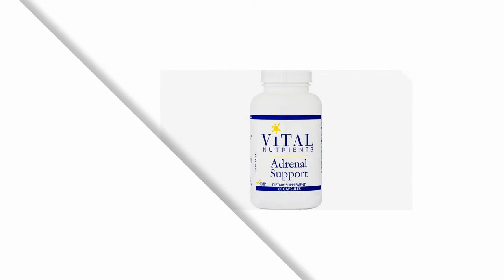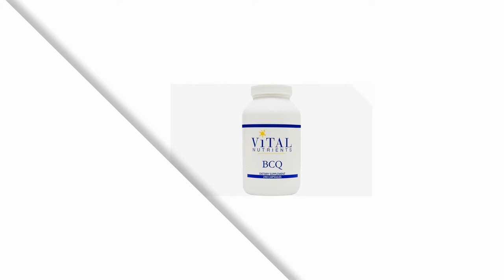Vital Nutrients Review on B- Complex, Adrenal Support, BCQ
Vital Nutrients believes that nothing is more important than the quality of their supplements.

Vital Nutrients has a clear mission to provide science-based, clinically effective, superior quality nutraceuticals formulated with synergistic and beneficial active ingredients to promote good health, well-being and vitality. Vital Nutrients takes pride in exceeding all pharmaceutical and government standards in the manufacture of their products which are designed for optimal integrity and consistent clinical results.

Here is a sampling of products from Vital Nutrients:

B- Complex - This balanced, high potency B vitamin formula supports muscle tone and healthy nerve cells and aids nutrient metabolism and the conversion of carbohydrates into energy.

Adrenal Support - This combination formula provides glandulars, herbals and adaptogens that help to maintain the immune system, relieve mild stress and support the body's ability to produce certain adrenal hormones.

BCQ - This herbal combination formula provides enhanced support for maintaining a healthy inflammatory response, helps to reduce minor joint discomfort and supports connective tissues and gastrointestinal function.

If you have questions about Vital Nutrients, please call, visit or email

We’re here to HELP YOU!  Get FREE PROFESSIONAL ADVICE using our FREE ONLINE "ASK THE NURSE" feature. Our resident nurse specializes in assessing, developing, and coaching to optimize one's health with the proper use of pharmaceutical grade vitamins and supplements.

IT'S FREE! Click the link below to "ASK THE NURSE" your questions

Need More Info on Vitamins, Minerals and Herbs? Check out the Vitamin Encyclopedia on our